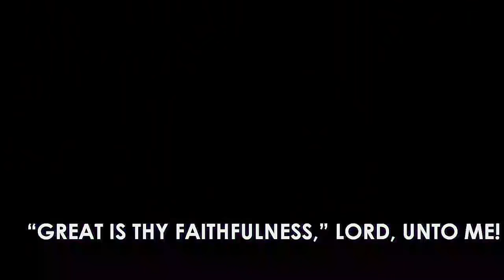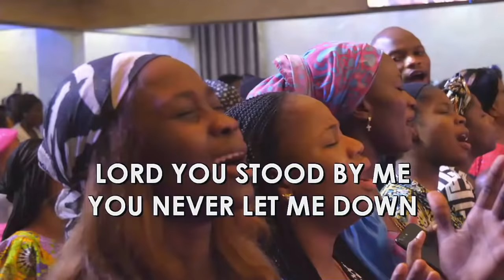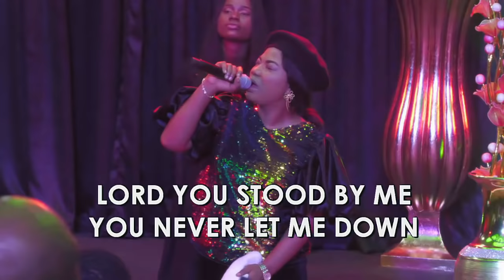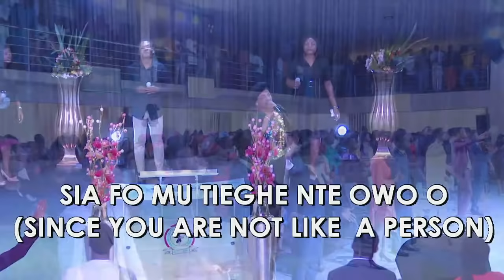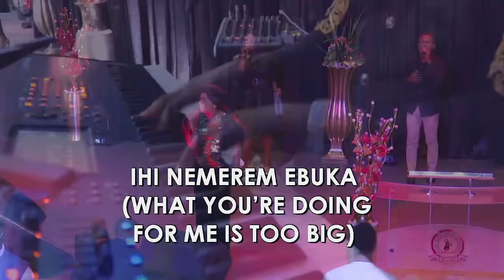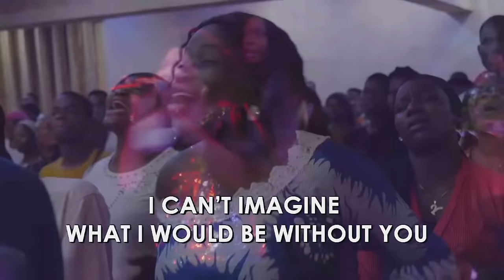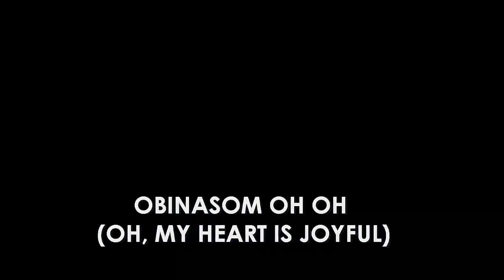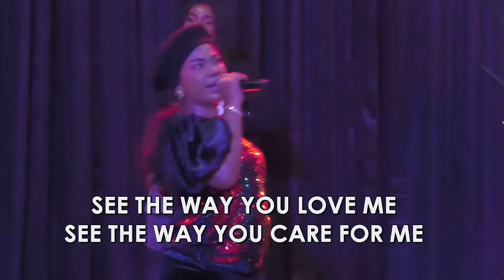Mercy Chinwo powerful ministration at COT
Mercy Chinwo ministers live at Life Of Faith Gospel Assembly, COT, Nsugbe.

Welcome to Life Of Faith Gospel Assembly, City Of Transformation (COT) church.

Looking for a place to worship God in truth and in spirit, under an atmosphere of intense worship, praises and the undiluted word of God?
At the City Of Transformation, lives are constantly being transformed by the power of God's word.

Follow our services at COT and experience true transformation.

COT Lead Pastor:  Apostle Sam Obiorah

Church Addresses:
Nsugbe:  04 Presidential Drive, Opposite Nwafor Orizu College of Education (NOCEN), Abata Nsugbe, Anambra State, Nigeria
Awka: 13 Oby Okoli Avenue, Beside Freshpoint, Unizik Tempsite, Awka, Anambra State